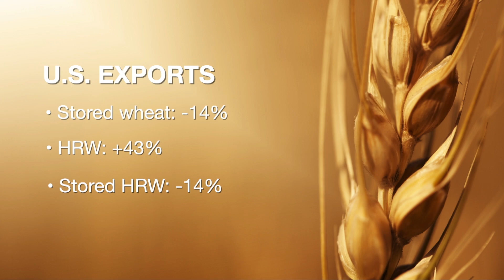Market Monitor (11/02/19)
Kim Anderson says producers should balance the price of technology with the efficiency of producing wheat on tight margins.